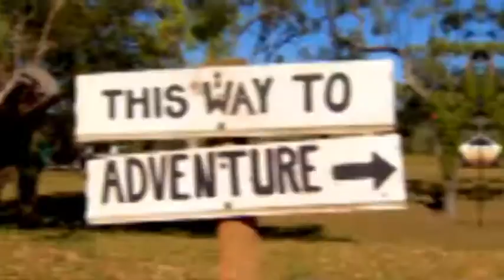New Season Premiere Monday 24 August 2020 7pm: All 4 Adventure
Using 4WDs, ATV’s and boats, these boys venture deep into uncharted areas of the Australian outback and face all sorts of logistical challenges while relying on their ingenuity, experience and good humour to reach their destination.